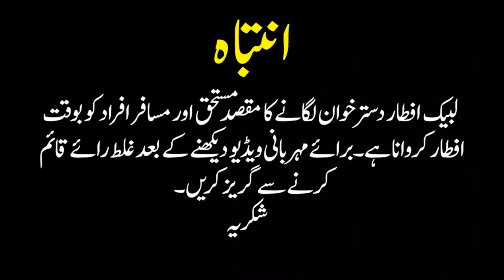Labbaik Iftar Dastarkhwan Day 09 | Ramadan | TLP PP-16 Rawalpindi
Tehreek Labbaik Pakistan PP-16, like every year, is organizing a "Labbaik Iftar Dastarkhwan" for those who fast during Ramadan at Dhoke Hassu Baraa Chowk, Rawalpindi. We pray that Allah Almighty accepts this effort in His presence. Amen
📍__Dhoke Hassu Chowk